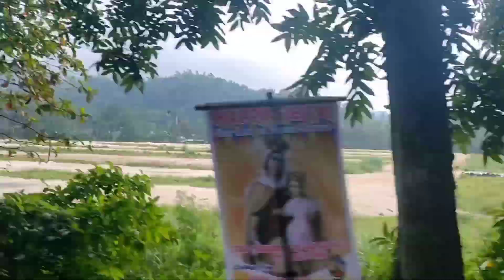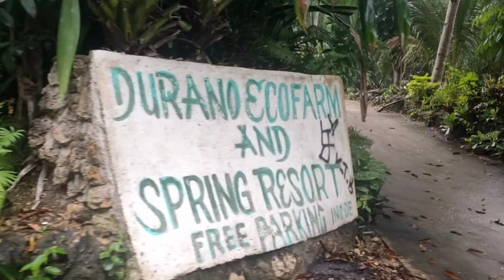DURANO ECO FARM AND SPRING RESORT/ ANOTHER FAMILY BONDING MEMORIES